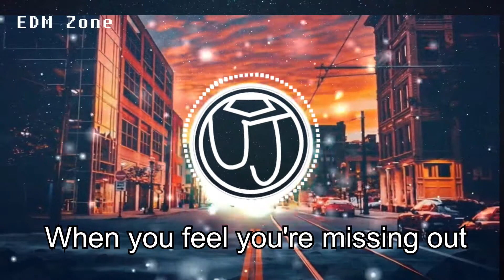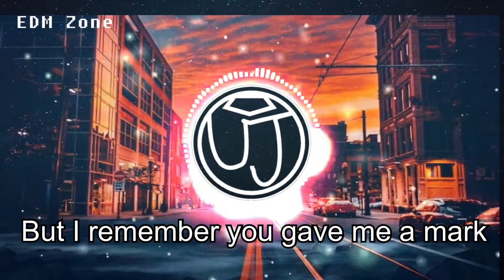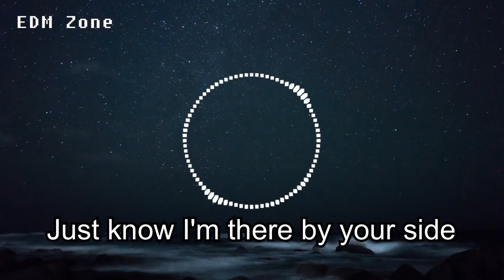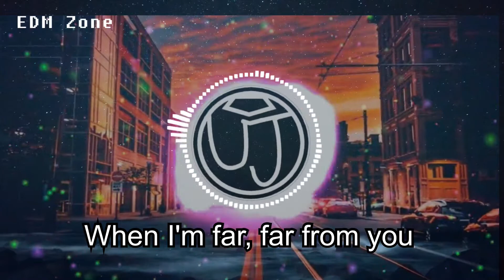Wildvibes & Martin Miller ft. Adrild Aas - Far from you Karaoke instrumental